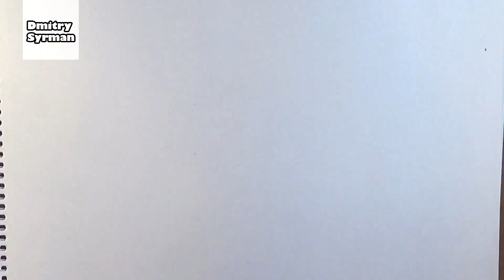How to draw Toy Bonnie love Toy Chica, Как нарисовать Бонни любит Чику